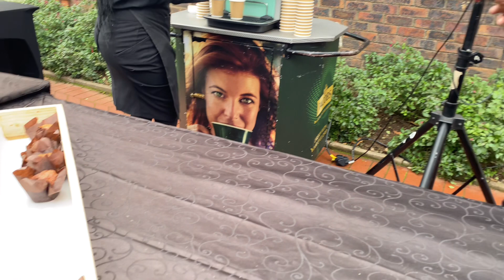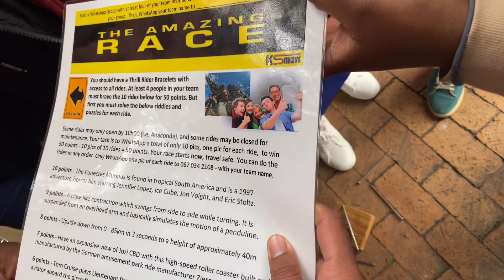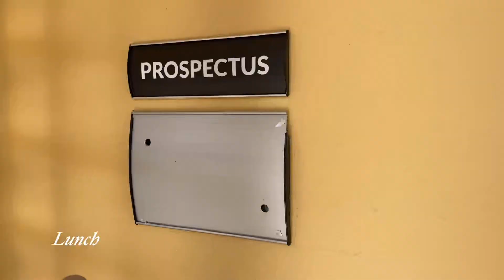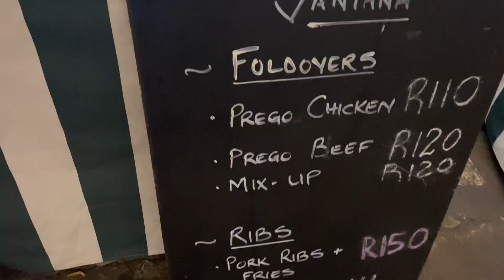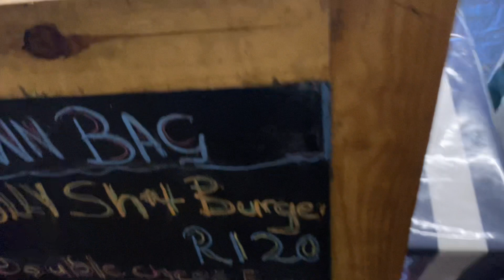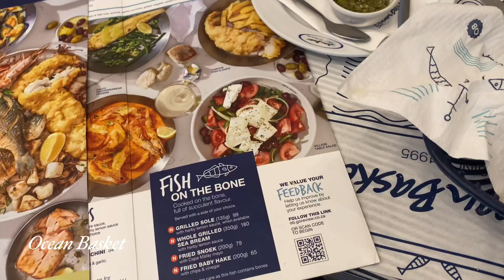VLOG: SPEND A FEW DAYS WITH ME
Hey loves